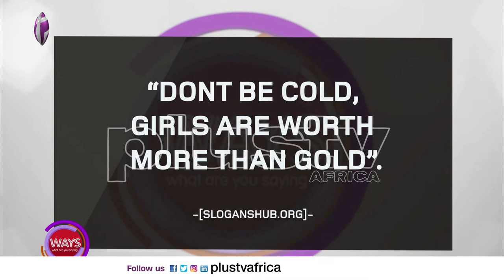Celebrating The Girl Child - Girls are Worth More Than Gold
The WAYS ladies are here again to discuss the issues affecting us. Today’s Quote: 'Don’t be cold, Girls are worth more than Gold'.